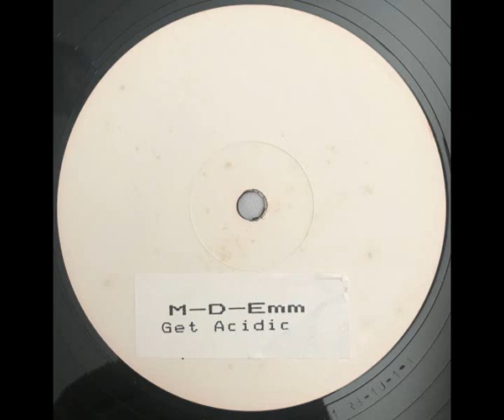M D Emm - Get Acidic